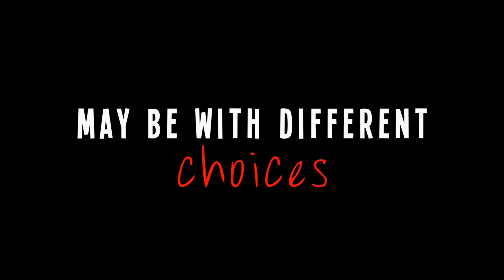Peyus + Namrata (Wedding Invite Video)